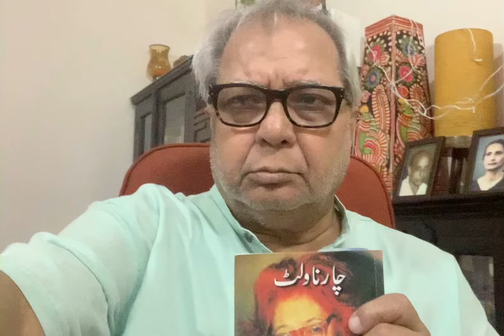Seeta Haran by Qurratulain Haider ( Novel) Part 2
Novel Urdu
Classics
Urdu Literature